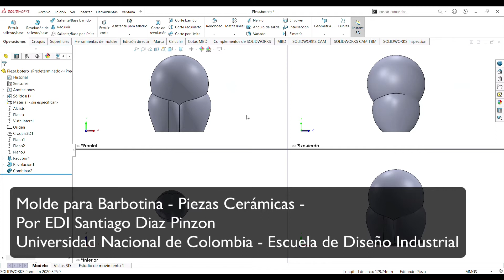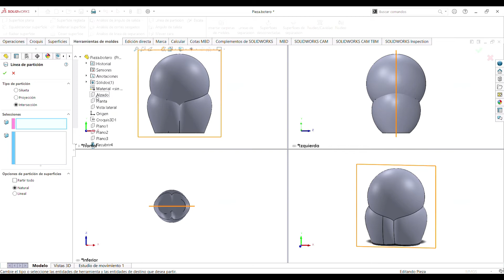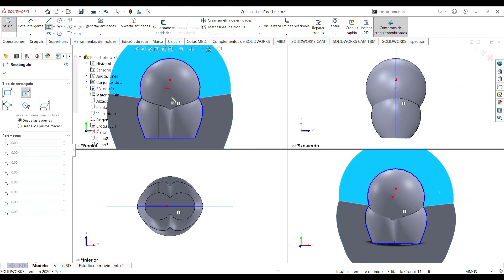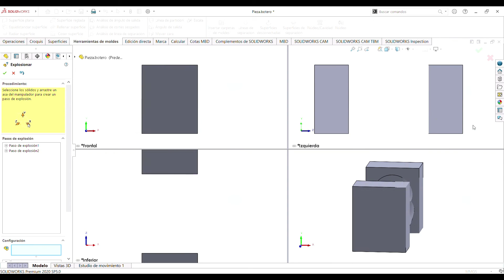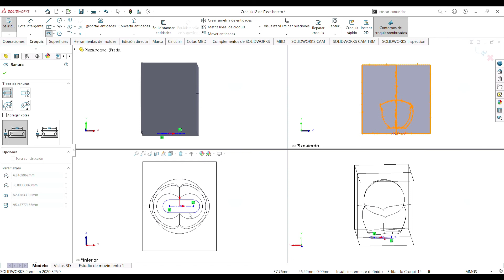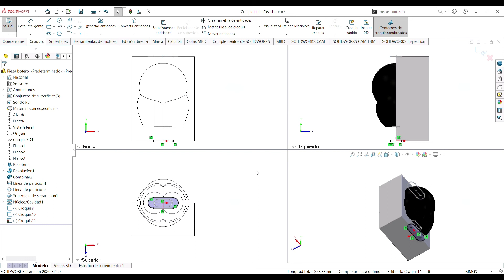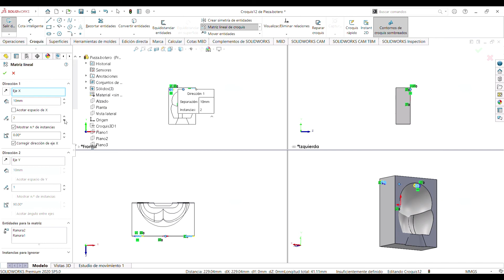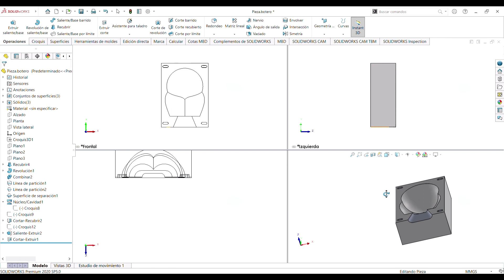Molde Cerámicos - Barbotina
Modelar moldes para productos cerámicos.